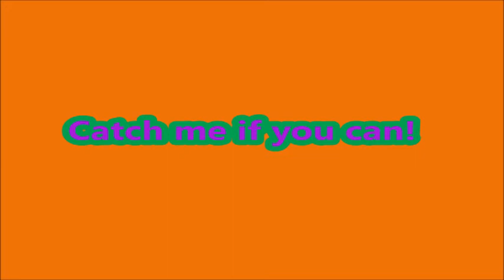catch me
dog playing at the dog resort